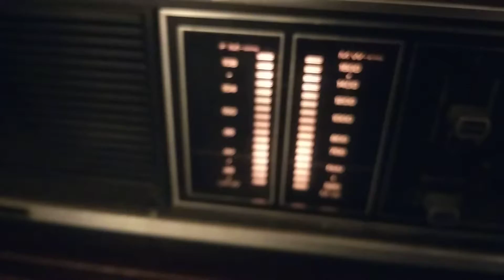כאן קול המוסיקה עכשיו